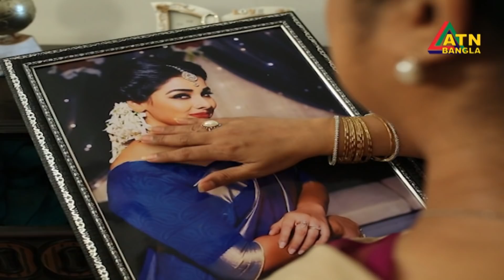ধারাবাহিক নাটক || জলে ভেজা রঙ || পর্ব-০৫ || JOLE VEJA RONG || EP-05 || ATN Tube Program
ধারাবাহিক নাটক - জলে ভেজা রঙ
পর্ব-০৫ | রচনা ও পরিচালনা- ওয়ালিদ হাসান